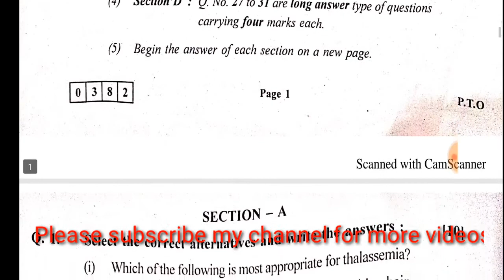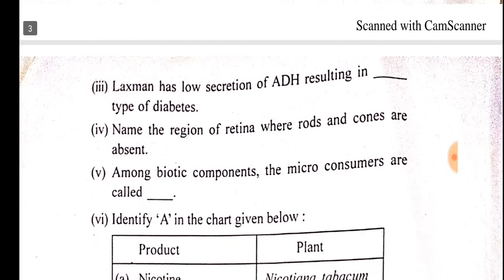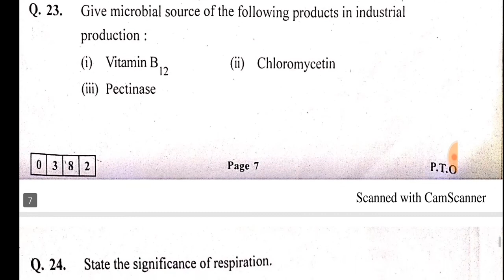HSC Biology Question Paper PDF 2020 Board Exams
Biology question paper 2020 board exams
maha board biology question paper 2020
hsc maharashtra board previous year question paper
biology previous year question paper